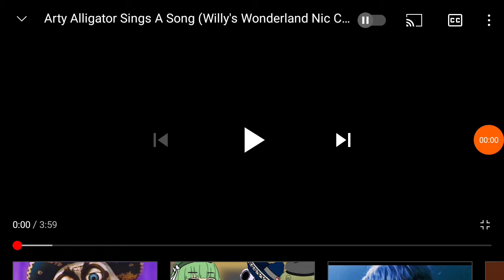arty alligator sings a song😳